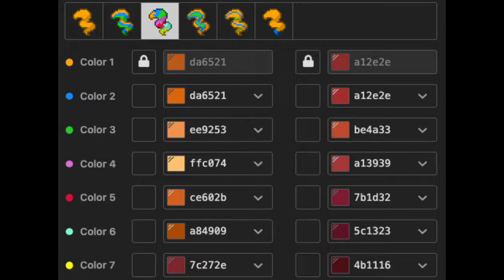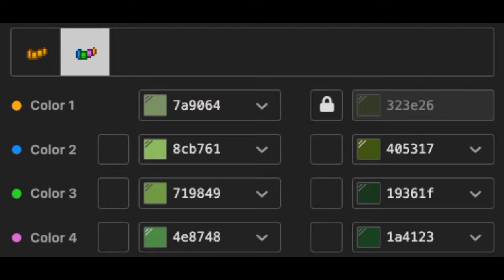🌿) Roselle Afton / Clara FNAF : [ pony town skin ]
🍏⊂︶୨˚̣̣̣＠ Gracias por hacer esta skin !!!

🥦‹︶୨˚̣̣̣＝ Me apoyarías un montón compartiendo el video con tus amigos !!! ^^

╰ 𓈃 Little Cloud

💬;; NO ACEPTO NI HAGO PEDIDOS POR EL MOMENTO ! ! 𖧧 ָ࣪